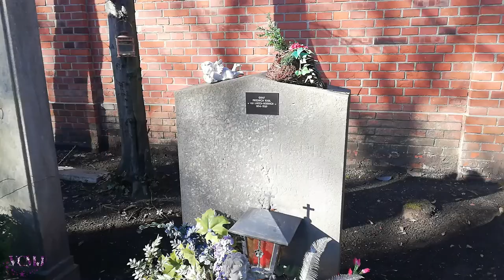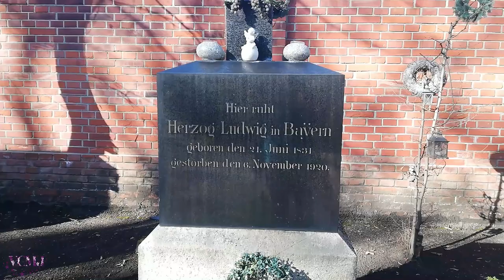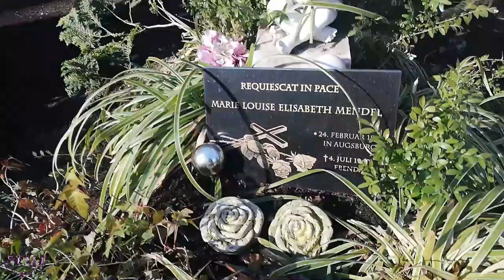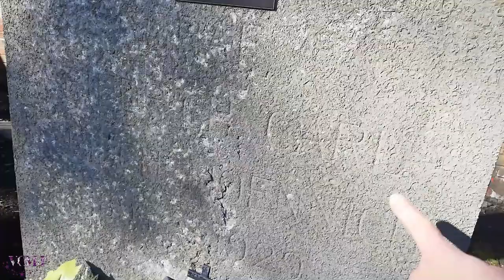Tumba de LUIS EN BAVIERA y MARIE LARISCH, hermano y sobrina de SISI.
Luis Guillermo, primogénito de los Duques Max y Ludovica en Baviera, hermano mayor por tanto de Sisi, y su hija, Maria Luisa Mendel, más conocida como la Condesa Marie Larisch, hasta la tragedia de Mayerling, sobrina favorita de la Emperatriz, descansan juntos (junto a uno de los hijos de Marie) en el cementerio Este (Ostfriedhof) de la ciudad de Múnich.